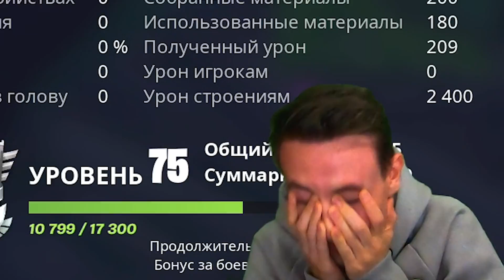КЛАВА-МЫШЬ ЧЕЛЛЕНДЖ (очень смешно)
back to season 8 again

Мой тег поддержки автора - yalexer